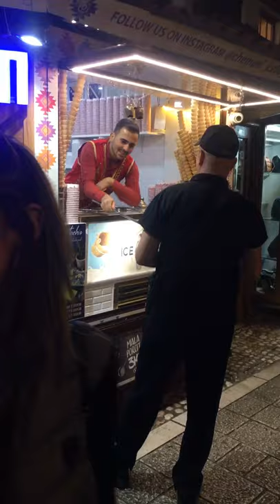Man Not Amused By Turkish Ice Cream Tricks...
Man in Sarajevo vs Turkish ice cream trickster. The victims friends pressure him into buying an ice cream after watching a few people go first. Looks like the man just wanted his ice cream!